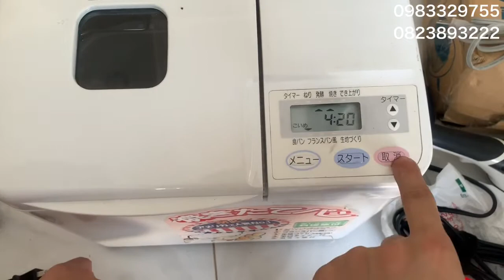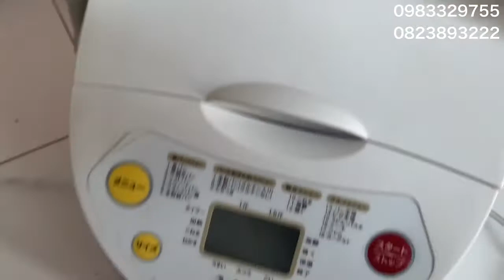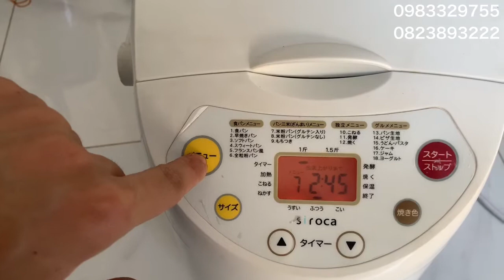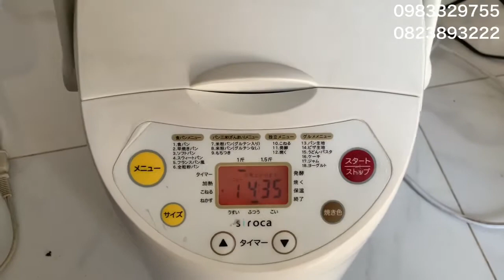Máy làm bánh mỳ hàng siêu lướt LH: 0983329755